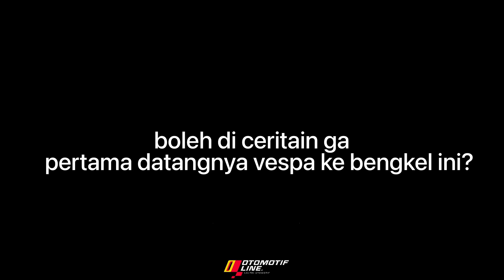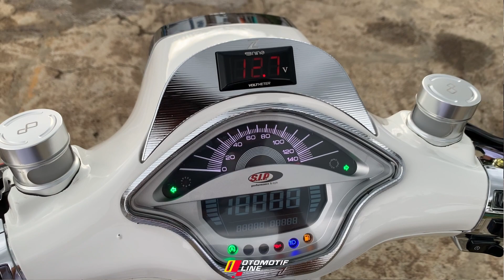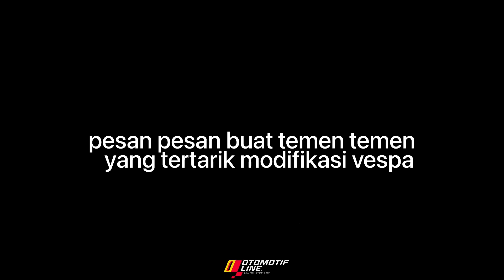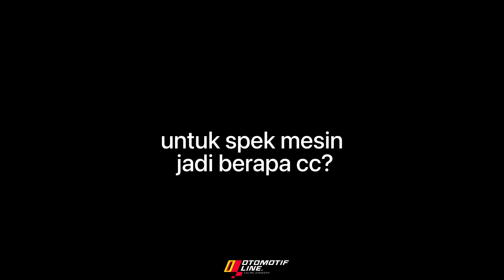VESPA SPRINT HEDON TIPE ABS VARCAS SCOTER GARAGE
Mohon maap jika ada  kekurangan dalam video yang kita upload 🙏
Coment
Subscreb